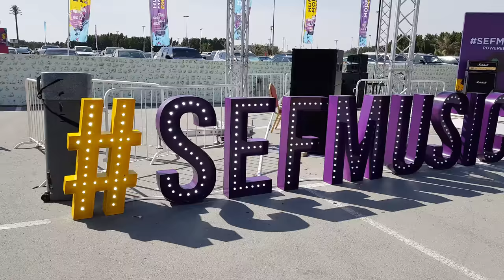Sharjah Entrepreneurship Festival - Music, Entrepreneurs, Investors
Sharjah's Entrepreneurship Festival is an event bringing together startup pitches, entrepreneurs, investors, government entities, music, and much more.